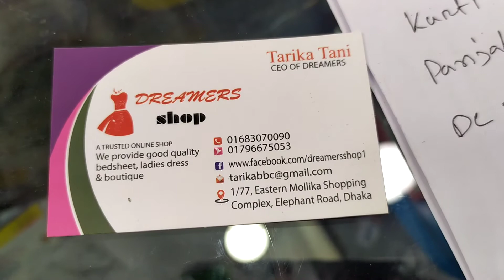রেগুলার অফিস এবং পরার জন্য পোড়া মোমবাটিক শাড়ি কালেকশন।।। 01796675053 Dreamers shop!!! Tarika Tani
১২ হাত শাড়ির সাথে আলাদা ব্লাউজ পিছ আছে।
ফেব্রিক্স ঃ কটন।
খুচরা মূল্য ঃ৯৯০ টাকা।
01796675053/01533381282